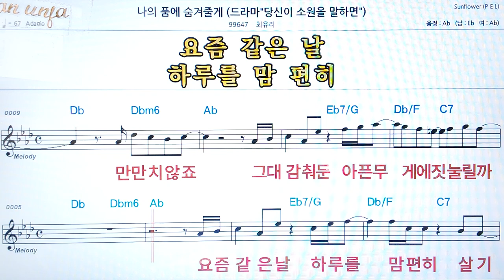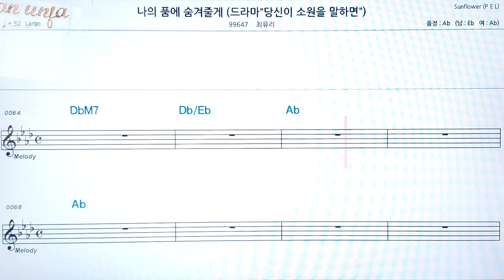나의 품에 숨겨줄게/최유리👍악보, 코드,가사,Karaoke*가라오케 반주